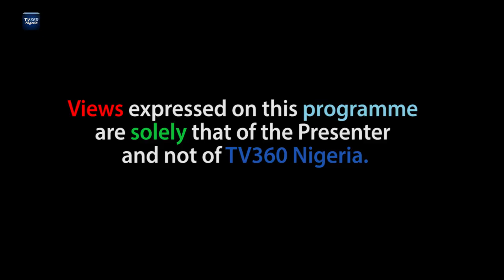ADVOCATES EP 149: DO YOU HAVE A VOTER'S CARD?